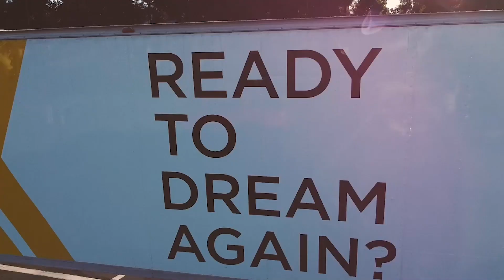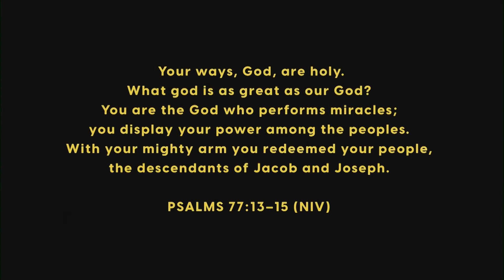Tempted to quit? Discouraged by life? Ready to throw in the towel?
Hey Reve’ Family, We are so excited to begin a new series on the Book of James this Sunday during our livestream at 10am on Facebook!

The Book of James was written to a church that was scattered and couldn’t meet all together due to circumstances beyond their control. We’re experiencing a similar separation as a church today. In difficult times like these, trials and temptations are inevitable, but God will empower us to persevere as we live out our faith.

If you are in a challenging season, or feeling burnt-out, or beat down by life. If you are being tempted beyond your ability to resist, and feel hopeless about things ever changing, then this weekend's message is for YOU!